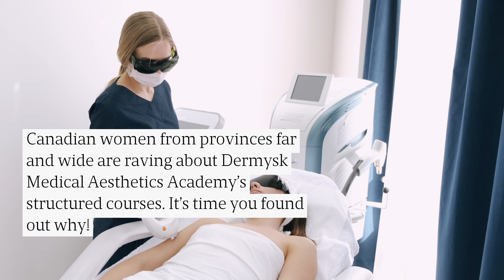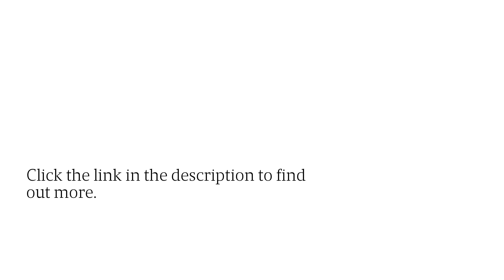Halifax Medical Aesthetics Careers Begin With Online Laser Skin Treatment Courses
Studying laser skin treatments doesn’t have to take years - in fact, thanks to Dermysk Medical Aesthetics Academy, you can get certified for clinic work in months all from your Halifax home. now! Halifax Laser Skin Treatment #